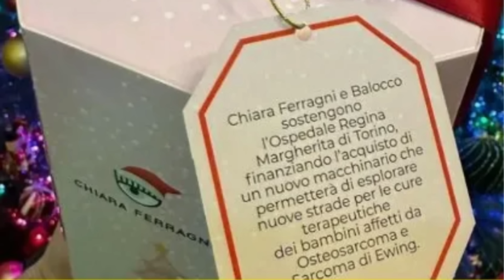CHIARA FERRAGNI: ANALIZZIAMO LE SCUSE SULLA MANCATA BENEFICENZA DEL "CASO BALOCCO"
DESCRIZIONE
Il 18 dicembre 2023, Chiara Ferragni ha pubblicato un video sui social in cui ha chiesto scusa per la campagna pubblicitaria del pandoro solidale Balocco, che le è costata una sanzione da oltre 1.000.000 di euro da parte dell'Antitrust.

Nel video, Ferragni ha affermato di aver commesso un "errore di comunicazione", e che in futuro si impegnerà a separare le attività di beneficenza da quelle commerciali. Ha inoltre annunciato che devolverà 1 milione di euro al Regina Margherita, un ospedale pediatrico di Milano.

Ma le scuse di Chiara Ferragni sono sincere? Sono solo un tentativo di salvare la faccia? E soprattutto, la sua comunicazione e le scelte prese, sono spontanee o professionali e pianificate?

In questo video, analizzeremo le scuse di Ferragni, punto per punto, per cercare di capire se sono sincere o forzate e, soprattutto, se il comportamento di Chiara Ferragni è spontaneo o pianificato?